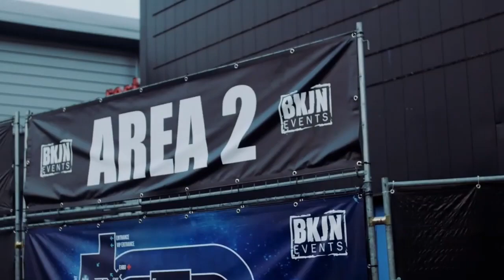The Return of Headhunterz [ALL 5 new Melodies] Remake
Welcome, we are hardstyle We live it and we breathe it,
The ideal place for lovers of hardstyle, hardcore, frenchcore, electronic music and all the subgenres that connect with the hardest styles.

🔊 Tracklist:
1_ The Return of Headhunterz [ALL  5 new Melodies] Remake